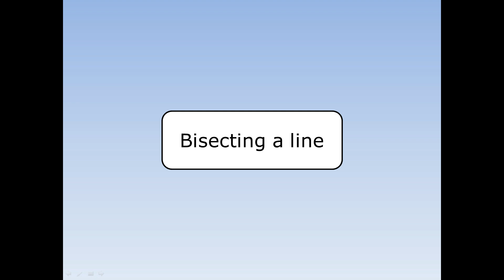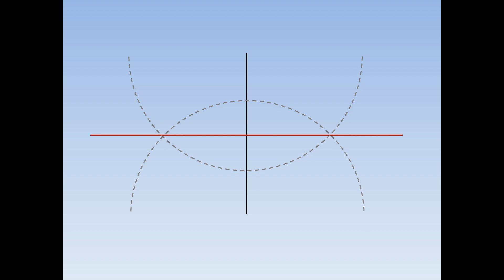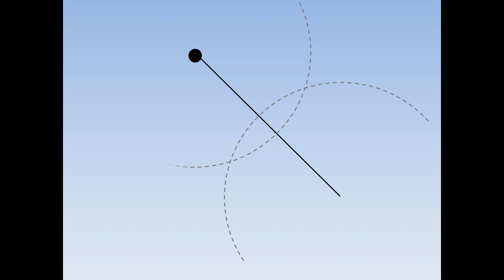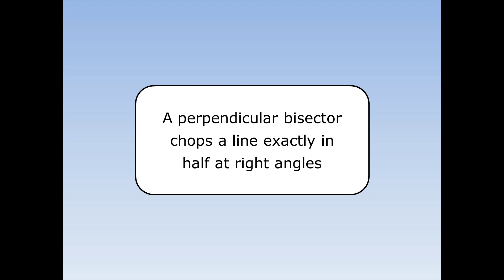Bisecting a line